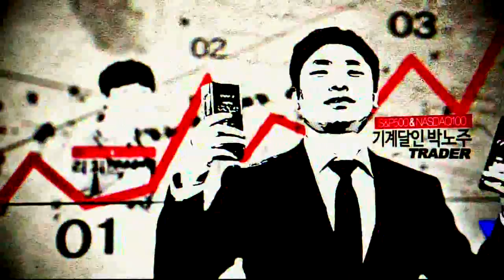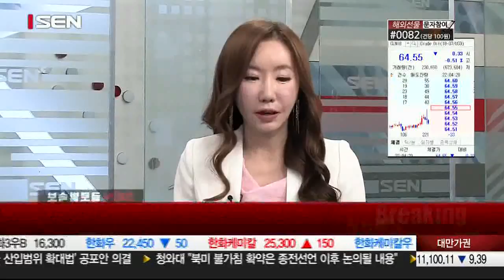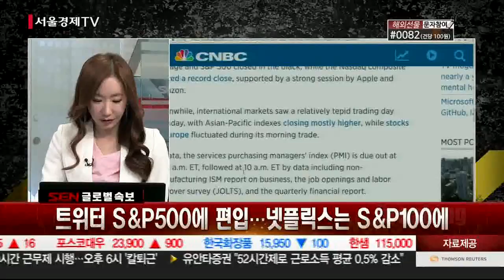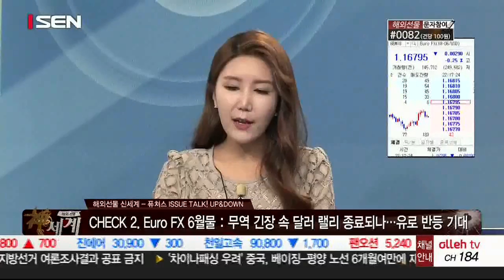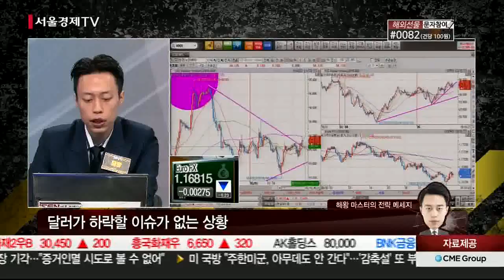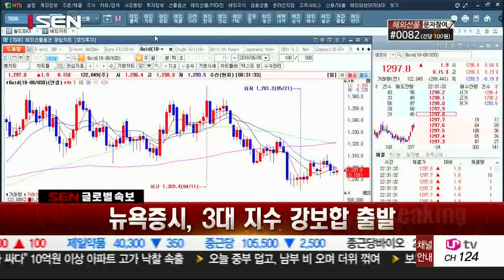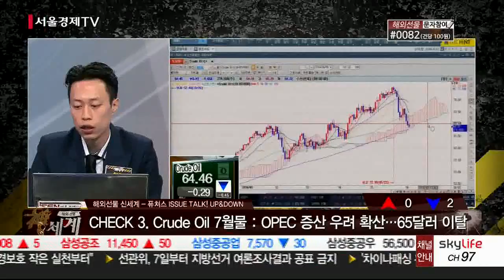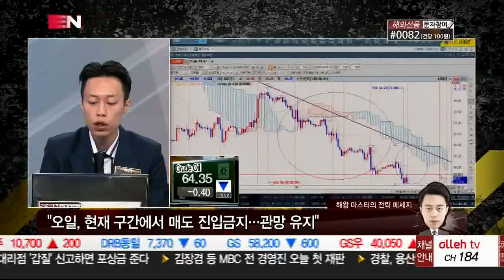20180605_해외선물 신세계_209회_1부